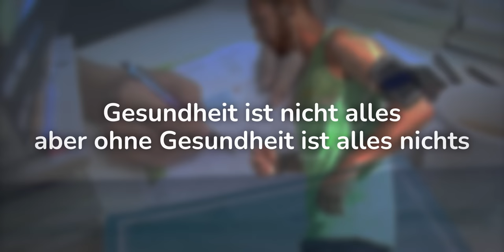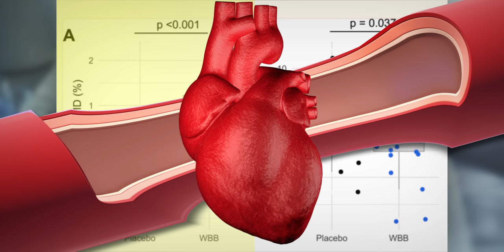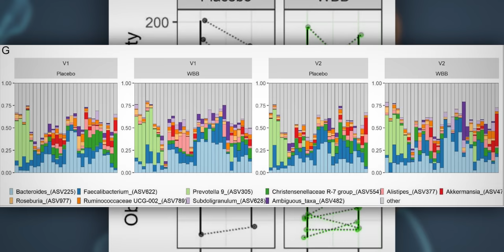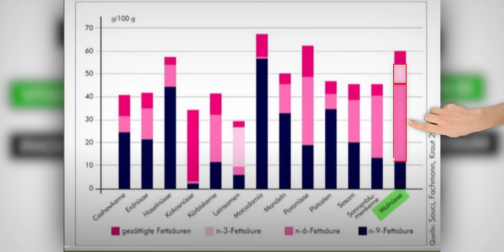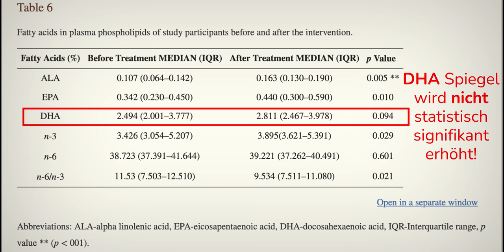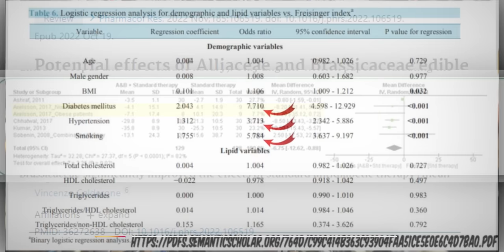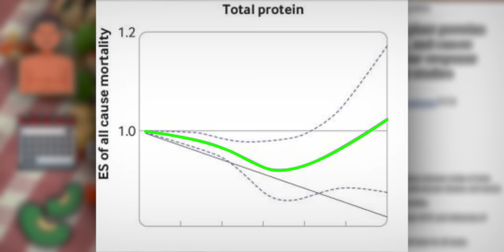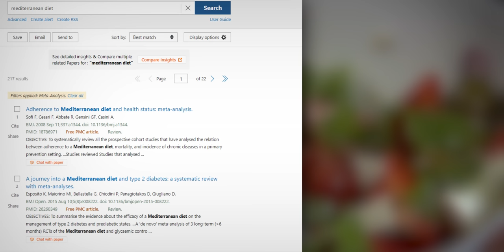Nichts verlängert das Leben so stark wie diese 5er-Kombination (Und lecker dazu)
5 Lebensmittel für Langlebigkeit und Gesundheit - Wissenschaftlich bewiesen, die nicht nur deine Lebensdauer verlängern, sondern auch deine Gesundheit fördern und dazu noch lecker sind! 🍇🥦🥜
Entdecke die erstaunlichen gesundheitsfördernden Lebensmittel und die Kraft von natürlichen Superfoods. Erfahre mehr über die Herzgesundheit, den Blutzucker-Regulator und die Vorteile pflanzlichen Proteins. Die mediterrane Ernährung und Antioxidans-Wunder spielen eine Schlüsselrolle, wenn es darum geht, gesund und lange zu leben. Basierend auf aktuellen Studien, tauchen wir tief in die Geheimnisse des gesunden Alterns ein. Möchtest du lange gesund leben? Dann erfährst du hier wissenschaftlich belegte Geheimnisse für ein langes und gesundes Leben.

Antioxidans-Wunder: Ein heimisches Superfood, das nicht nur lecker ist, sondern auch zahlreiche gesundheitliche Vorteile bietet.
Herzgesundheits-Food Eine Nuss, die reich an essentiellen Fettsäuren ist und das Herz stärkt.
Natürlicher Blutzucker-Regulator: Ein Gemüse, das den Blutzuckerspiegel ausgleicht und Herzkreislauf-Erkrankungen vorbeugt.
Pflanzliches Protein-Powerhouse: Ein Lebensmittel, das mit Langlebigkeit und Gesundheit assoziiert ist.
Mediterranes Gold: Ein Öl, das reich an gesunden Fetten ist und die allgemeine Gesundheit fördert.